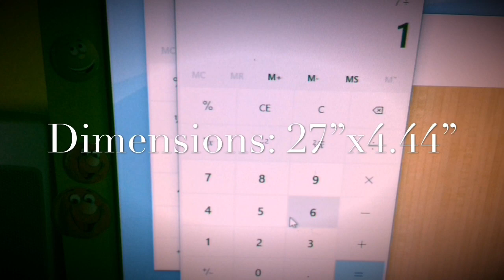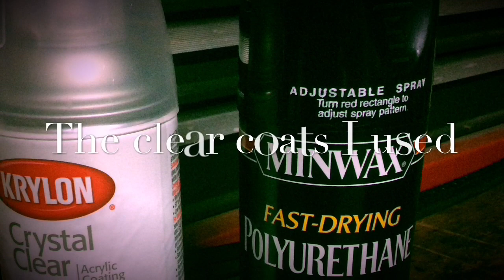LEGO Bowling Lane Varnish Experiment!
I decided to do a little experiment with my old clear coats I had used on my custom painted guitar to see what would happen on the LEGO bowling lane. Turns out better than what I had expected! Enjoy!

Song: Memories by Girl Crush